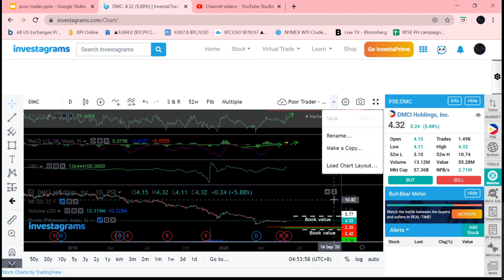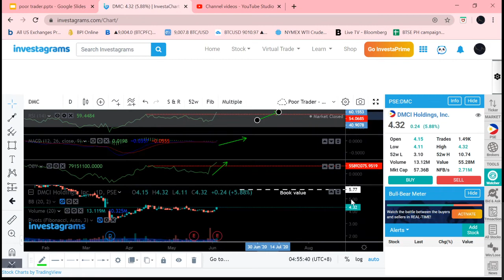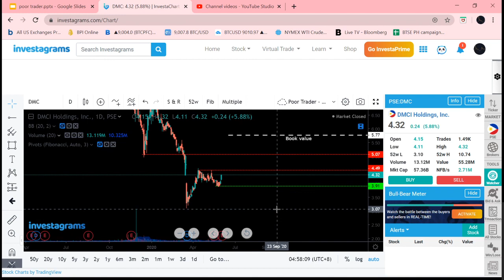DMCI Holdings, Inc.(DMC) Technical Analysis